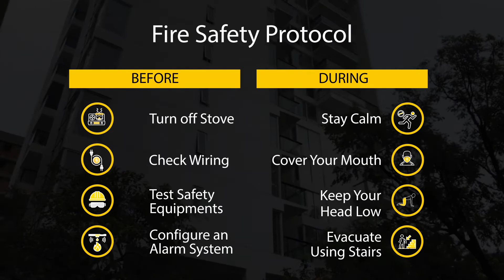Wondrous 2,500 Sq. Ft. Furnished Flat in Dhanmondi | Flat for Rent in Dhaka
A busy city with a lot of people - that’s Dhaka. But there are areas that have the serenity and sophistication which give Dhaka its best. Dhanmondi is a gold zone and this 2,500 Sq. Ft. magnificent apartment exudes only exuberance. The cabinets are attractive and the tiled floors are marvelous.